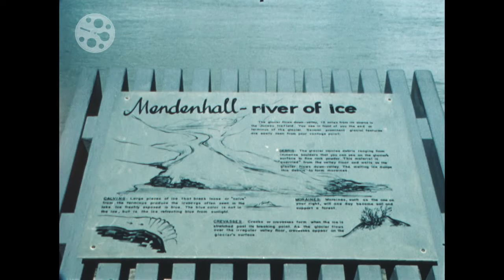1977 - Mendenhall Glacier - Juneau - Alaska - US - 1970s - 8mm Footage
Anyone who has come to Juneau, Alaska, for the natural beauty and glaciers, will not be disappointed. In summer Juneau is a destination for outdoor fans and adventurers. That was also the case in 1977 when this film was made near the Mendenhall Glacier. It is one of the largest glaciers near Juneau. Our group of Austrian tourists was apparently brought from the city to the glacier by an American Sightseeing of Alaska bus.

The Mendenhall Glacier, formerly known as the Auke Glacier, is 21 kilometers from downtown Juneau, the capital of Alaska. It is an extension of the nearly 4,000 square kilometer Juneau Icefield. The Mendenhall Glacier is roughly: 67 meters high and 2.4 kilometers wide. All of the area's glaciers have their origins in the Juneau Icefield. Due to climatic conditions in Alaska, the glaciers do not retreat as much as can be seen worldwide. Here, too, the glaciers are receding, but only by 10 to 15 meters a year.

The ice on the edge is at least 150 years old. The glacial river has a length of 20 km. The glacier tongue on the glacial lake, Mendenhall Lake, is 30 m high and 2 km wide. The adjacent Mendenhall Lake is up to 60 m deep. In 1892, US President Harrison renamed the glacier the Mendenhall Glacier in honor of the scientist Thomas Corwin Mendenhall, who oversaw the demarcation between Alaska (USA) and Canada.

Wer wegen der Naturschönheiten und Gletscher nach Juneau in Alaska gekommen ist, wird nicht enttäuscht. Im Sommer ist Juneau Ziel von Outdoor-Fans und Abenteurern. Das war auch schon 1977 so, als dieser Film beim Mendenhall-Gletscher entstand. Er ist einer der größten Gletscher bei Juneau. Unsere Gruppe von österreichischen Touristen wurde damals offenbar von einem Bus von American Sightseeing of Alaska aus der Stadt zum Gletscher gebracht.

Der Mendenhall-Gletscher, früher Auke-Gletscher genannt, ist 21 Kilometer vom Stadtzentrum Juneaus, der Hauptstadt Alaskas, entfernt. Er ist ein Ausläufer des fast 4000 Quadratkilometer großen Juneau Icefield. Der Mendenhall-Gletscher ist in etwa: 67 Meter hoch und 2,4 Kilometer breit. Alle Gletscher der Gegend haben ihren Ursprung im Juneau-Icefield. Aufgrund klimatischer Bedingungen in Alaska ziehen sich die Gletscher nicht in dem Maße zurück, wie es weltweit zu beobachten ist. Auch hier gehen die Gletscher zurück, aber nur um 10 bis 15 Meter jährlich.

Das Eis an der Kante ist mindestens 150 Jahre alt. Der Gletscherfluss hat eine Länge von 20 km. Die Gletscherzunge ist am Gletschersee, dem Mendenhall Lake, 30 m hoch und 2 km breit. Der angrenzende Mendenhall Lake ist bis zu 60 m tief. Den Gletscher benannte 1892 US-Präsident Harrison zu Ehren des Wissenschaftlers Thomas Corwin Mendenhall, der die Grenzziehung zwischen Alaska (USA) und Kanada überwachte, in Mendenhall-Gletscher um.